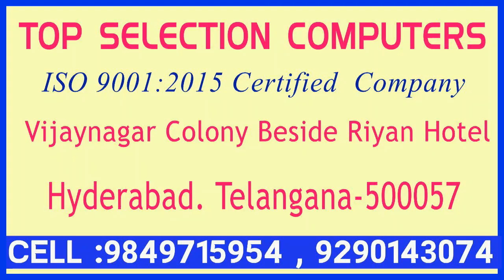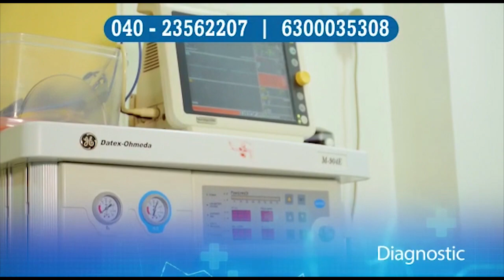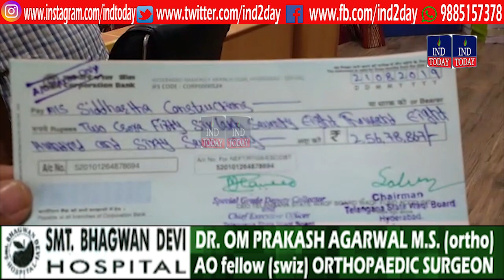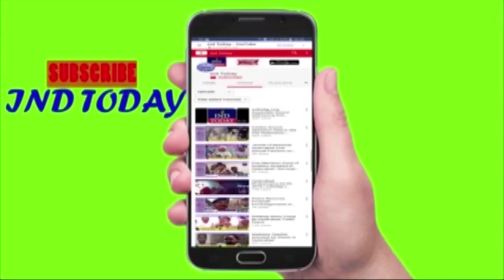Hyderabad Express News 21 August 2019 | IND Today Hyderabad Express News